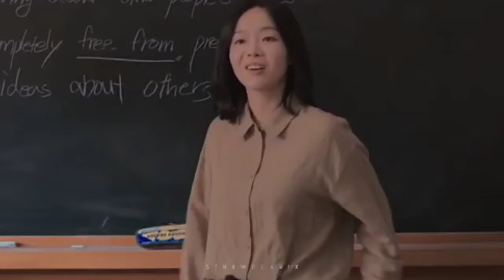all of us are death mashup